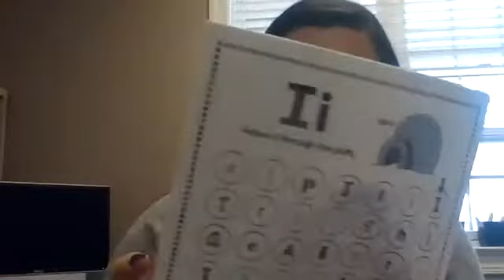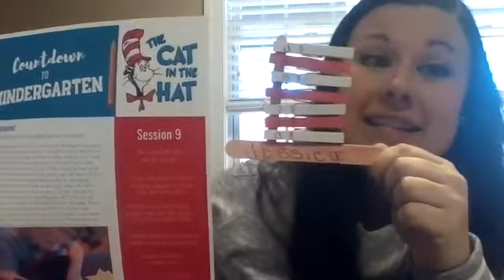Cat in the Hat Name Activity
Find your Cat in the Hat craft in your bag and use to follow along with practicing spelling our names correctly!